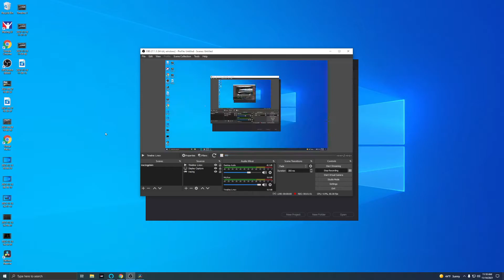Dabbling with recording and upload settings.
Your comments are important.  Please take a second and say 'hi' in the comments and let me know what you thought of the video...p.s. It'd be cool if you'd consider subscribing, but only after my content starts to be interesting, lol.
Want to start iRacing? If so, then you can use the link below to sign up :D